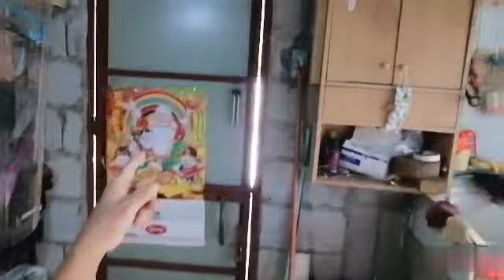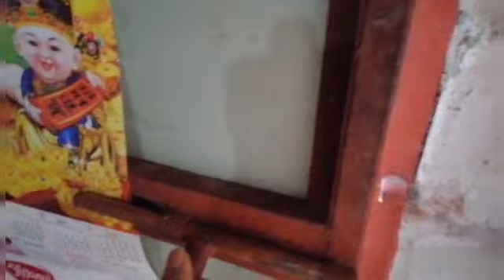National Final Interview(vlog106)Rac Gutib.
Sini share ko lang ang video na ito tungkol sa pag bigay ng gobyerno sa buwanang tulong o ayuda sa mga Senior Citizen na katulad ko.dswd kristianonggala'.